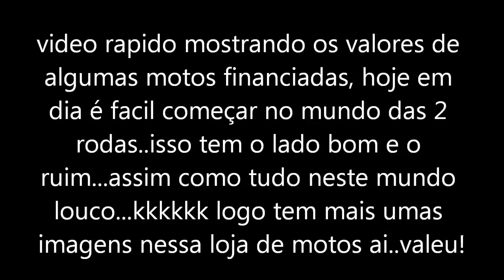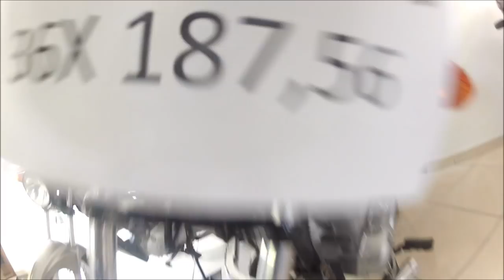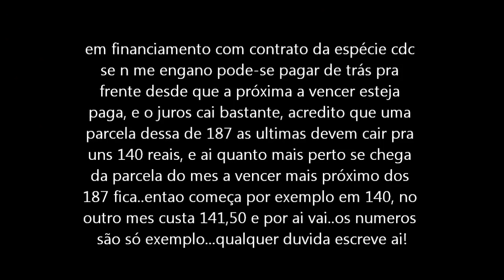VALORES DE ALGUMAS MOTOS FINANCIADAS (CB300, XRE, E 125 E 150)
MOSTRANDO OS VALORES DE ALGUMAS MOTOS FINANCIADAS E ALGUMAS DICAS SOBRE FINANCIAMENTO..BEM DE LEVE..KKKKKK BOA SEMANA! LOGO TEM MAIS VIDEOS..;.